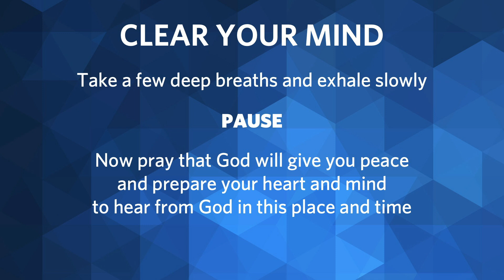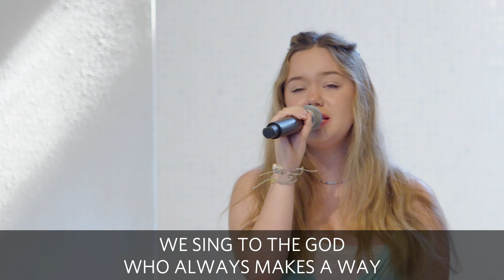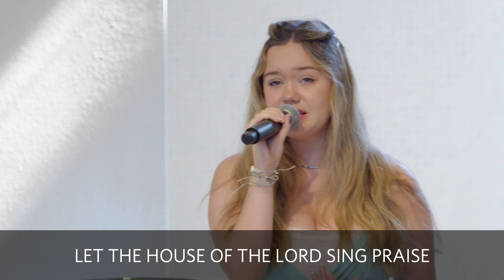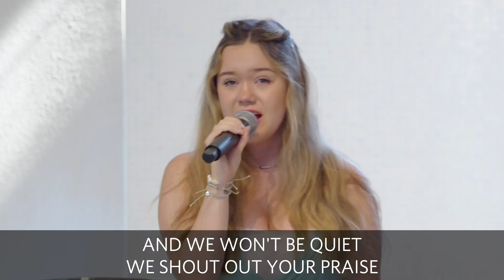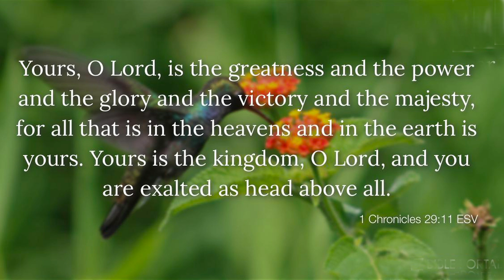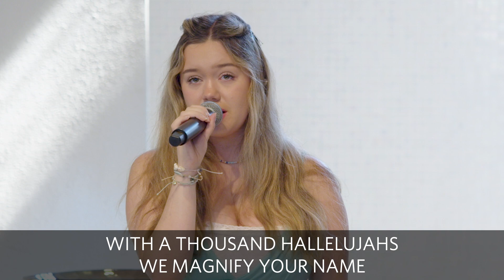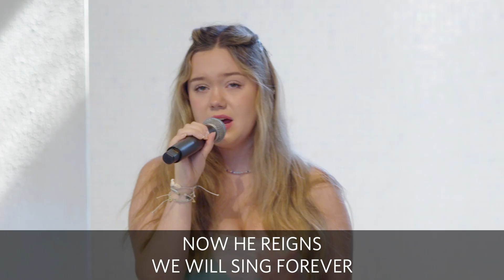2024-07-14 Contemporary Service